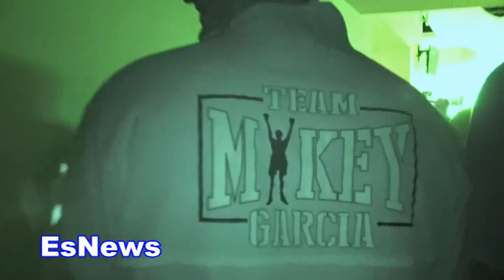Robert Garcia Errol Spence Is Next!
Robert Garcia After Mikey Win Over Easter